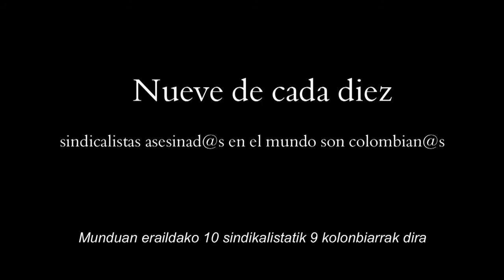Trailer 9 de cada 10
Trailer del documental "9 de cada 10" . A través de entrevistas se explica porqué 9 de cada 10 sindicalistas asesinados/as en el mundo son colombianos/as (datos O.I.T).
Producido por las 0NG,S Aldea y Mugarik Gabe.Realizado por la productora Itzala
año 2009